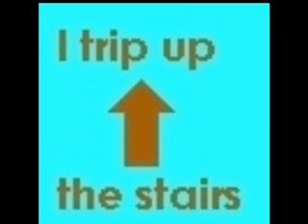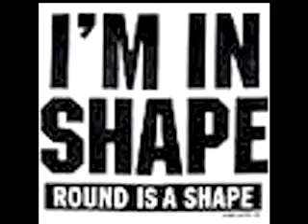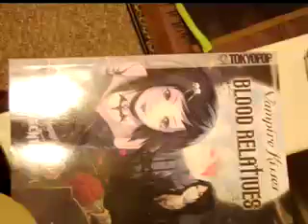my anime collection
in no way, shape, or form do i take ownership of this music and pictures!